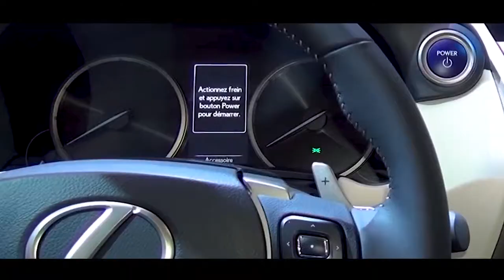LEXUS NX 300H. A SPORTY-LOOKING HYBRID SUV.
The Lexus NX 300h is a five-door SUV with extrovert styling. Sitting beneath the bigger RX 450h in the Lexus line-up, the NX 300h shares much with its bigger brother, including what Lexus calls a 'self-charging' hybrid powertrain and standard four-wheel drive.

The NX 300h has many rivals, such as the Audi Q5, BMW X3 and Range Rover Evoque if you’re prepared to look at traditional diesel power, but pickings are a bit thinner in SUV class if you want to be greener. The Hyundai Kona is an attractive electric SUV, but it hardly has the badge kudos of the Lexus, and the same could be said of both the MINI Countryman S E All4 and Mitsubishi Outlander PHEV plug-in hybrids.

The Volvo XC60 Twin Engine is more upmarket though, and life will surely become tougher for the NX 300h when BMW and Audi introduce hybrid versions of the X3 and Q5 respectively.

Unlike most of its SUV rivals, the Lexus doesn’t need to be plugged in to a mains socket to charge its battery. The SUV’s main propulsion unit is a 2.5-litre petrol engine, which is assisted by an electric motor to maximise fuel efficiency. There’s a relatively small battery under the floor at the rear and this is topped up by the engine and regenerative braking – a system that harvests waste energy when the car slows down.

The engine drives through a CVT gearbox, which is a type of automatic designed to keep the engine at optimum efficiency. All NX 300h trim levels feature four-wheel drive.

In use, the electric batteries can provide 100% of the drive and particularly in city stop-start situations, the Lexus will often drive for short periods at low speed in electric-only mode. However, the batteries only store sufficient energy for around a mile of driving, after which the engine cuts in to power the car and recharge the battery.

This means the NX is good around town and in stop-start traffic, but plug-in hybrids have a significant edge with their larger batteries and much greater electric-only range.

It’s as well equipped as you’d expect a premium SUV to be: the kit list includes 18-inch alloys, the Lexus Safety System+ pack of safety kit, heated front seats with Tahara upholstery and eight-inch sat-nav.

The sat nav can be upgraded to a 10-inch screen as an option (but is poor by class standards regardless of screen size), while a Sport Pack can also be added, bringing a bronze/machined finish to the wheels, as well as a black spindle grille and black door mirror casings.

F Sport cars offer styling upgrades designed to make the NX look a little racier, while the NX 300h Takumi is the range-topper, and it’s lavishly specced with a panoramic roof, heated and ventilated front seats, a 360-degree camera, head-up display, leather upholstery, 14-speaker Mark Levinson stereo, blind-spot monitoring and rear cross-traffic alert.

There’s no doubt the NX 300h is a sporty looker, but on the road it loses out in comparison to rivals, as it’s not very engaging to drive. It handles tidily enough, but the ride is less compliant than a BMW or Range Rover over the UK’s potholed roads and the steering feels a bit remote.

The biggest drawback is the CVT gearbox, which makes the engine rev noisily before the car begins accelerating. It means the response feels sluggish, while the revving engine drones and doesn’t sound at all sporty.

For drivers unconcerned about sporty credentials, the NX 300h offers a luxurious and spacious experience with a proper premium feel. It makes most sense around town, where it’s clean and relatively efficient compared to diesel rivals, although those more traditional SUVs will tend to be more economical over higher mileage.